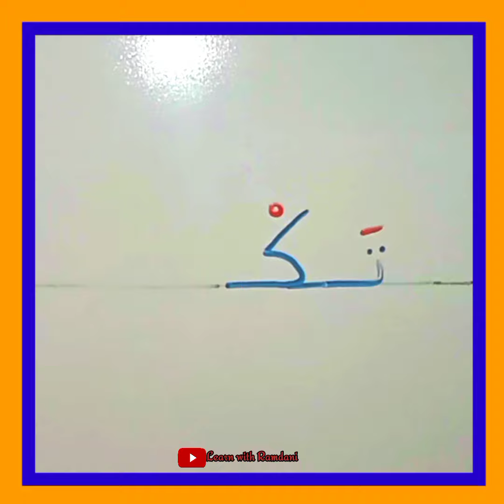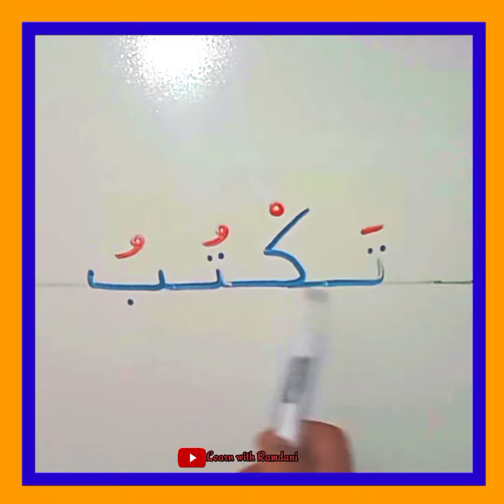التدرب على كتابة وقراءة الكلمات السهلة للمبتدئين من الصفر خطوة بخطوة ✅ تعلم القراءة والكتابة... 💯 ✅